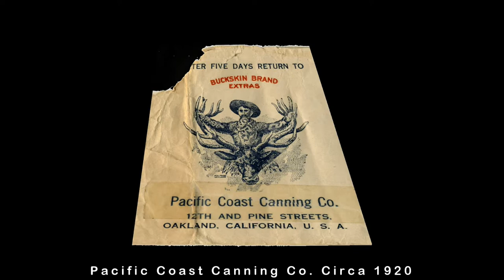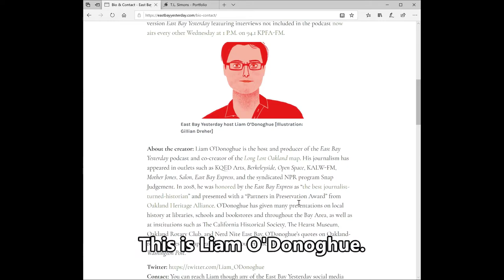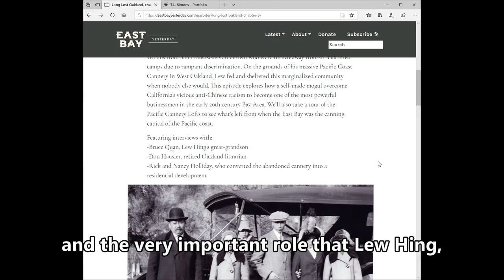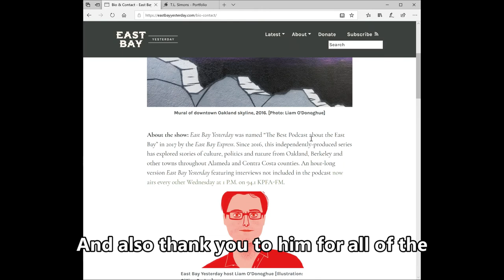Pacific Cannery Lofts PCL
This video features a drone flight around Pacific Cannery Lofts in West Oakland. There's also a little history of the Pacific Canning Company and Oakland's Lew Hing.

Video is roughly edited with Cyberlink PowerDirector 17.
The drone is a DJI Mavic Pro. The flight was both manual way point controlled. Altitude was never higher than 130 feet over ground.

Photo and image credits:
Liam O'Donoghue
EastBayYesterday.com
Oakland Library
T.L. Simons for images on the EastBayYesterday.com website.